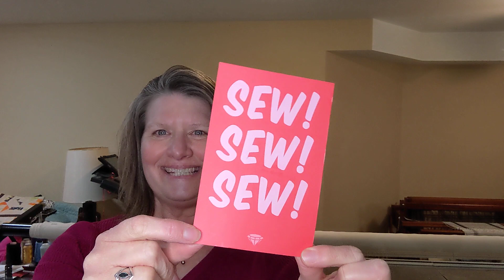TTMT #193 April 9, 2024 Total Eclipse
This week I talk about traveling to watch the total Solar Eclipse. It was a great day to spend time with my husband.
Thank you Rainey and Abbie for the postcard. I end with showing the tea towels I hemmed. The fabric was from a guild members stash. Let's go sew!